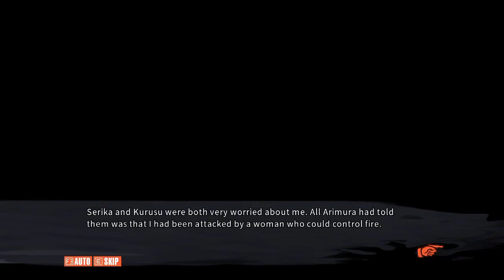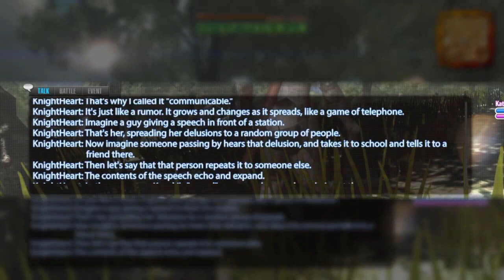Chaos;Child - Episode 53: ESO2 (Hana Route) [Let's Play]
A video game within a video game, how novel.

About this game:
From the creators of the critically acclaimed STEINS;GATE comes a sensational new visual novel: CHAOS;CHILD. Set in Shibuya in 2015, a group of high school students who survived an earthquake six years ago find themselves at the center of a new series of bizarre murders in the city.